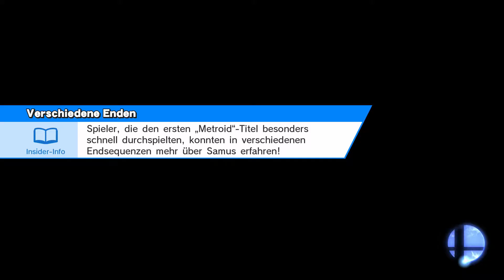Let's Play Super Smash Bros Wii U Part 33 Böse Stereotypen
Wir sind tatsächlich auf der einen Route schon beim "Finale" in den Gruppen Missionen angelangt. Und dort finden wir einen typischen Rassismus, den ich sonst nur von Capcom kenne. Besiege alle Bösewichte!. Ihr dürft dreimal raten, welche Farbe fast alle von ihnen haben...
Zudem Kidnappen wir Peach, vollbringen eine Opfergabe und werden erbarmungslos geentert.